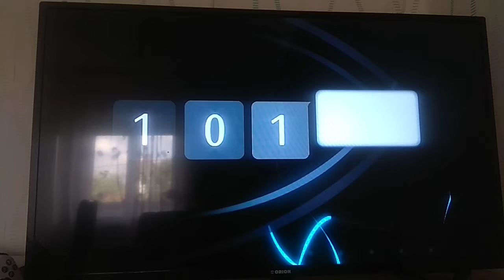101 Video Logó